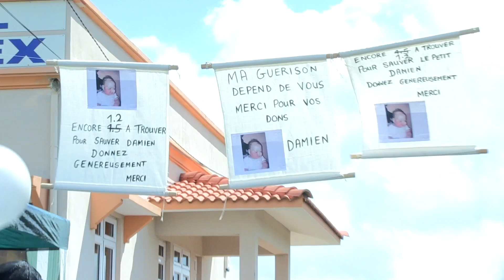Maladie rare : Damien a besoin de votre aide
Rencontre avec Mike Cheddy, père de Damien, un bébé d'un an qui souffre d'une affection rare : le syndrome IPEX. La greffe de moelle osseuse demeure, à ce jour, le seul remède. L'intervention aura lieu en Inde, et les parents du nourrisson ont déjà récolté Rs 1,5 million. Mais Rs 1,2 million de plus sont nécessaires pour pouvoir poursuivre le traitement de Damien. Le couple fait donc appel à la générosité du public.